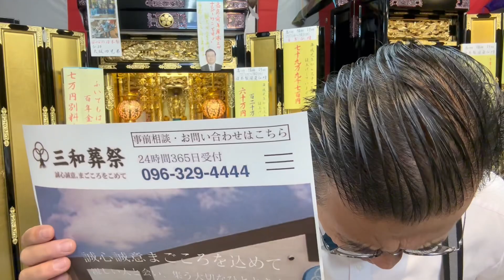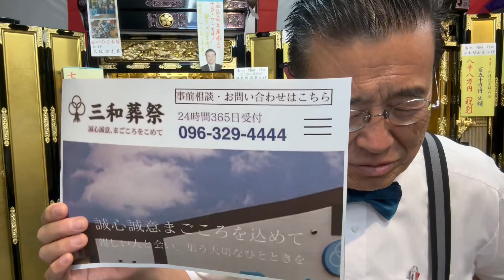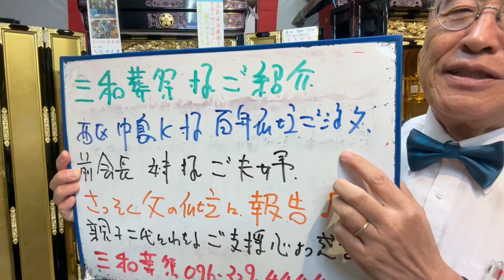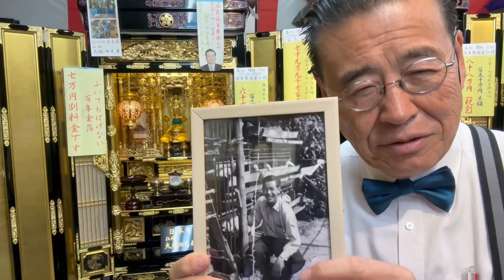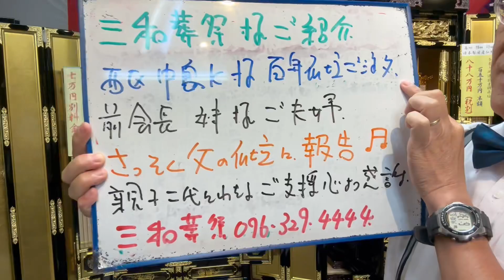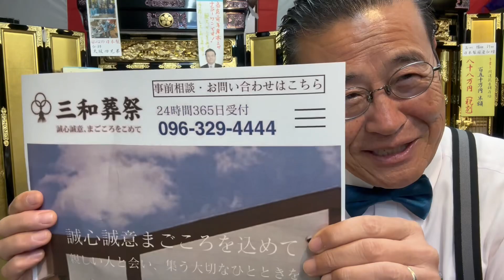仏壇 熊本 百年仏壇 三和葬祭様ご紹介 西区中島K様 親子二代のありがたいご縁に心より感謝🙏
RKK水戸黄門コマーシャル・熊日新聞広告おなじみ！お客様の「百歳まで元気長生き！生涯現役応援仏壇」です*(^o^)/*

輪島漆器の技術を生かして通産大臣認定伝統工芸士「大坂（だいさか)四兄弟親方が，毎日コツコツ手作りの国産仏壇です。日本1のお仏壇と、私は確信しております！
日本の大切な伝統文化です*(^o^)/*
この技術を残していく事が、私の使命・天職です。
本体寸法高135㎝幅73㎝行54㎝調整可能

販売好調のため、在庫少な目です。
早目のご予約お願いします！

24時間受付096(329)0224生涯無休！